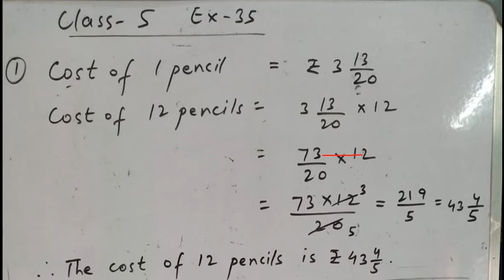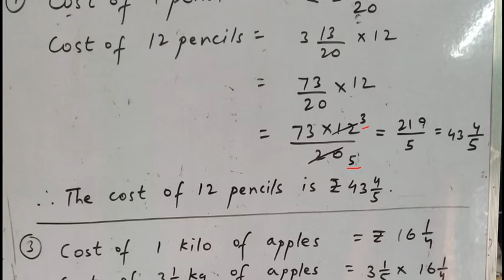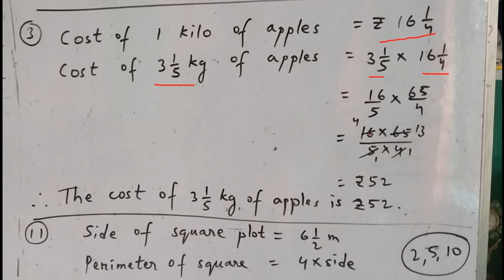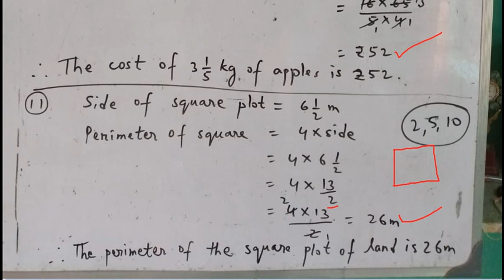Class 5 Maths Ex-35